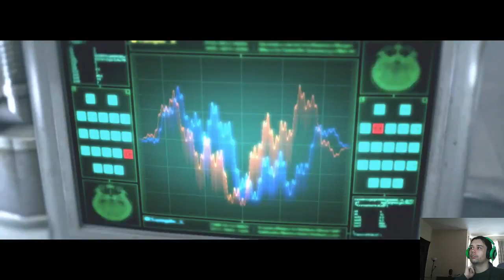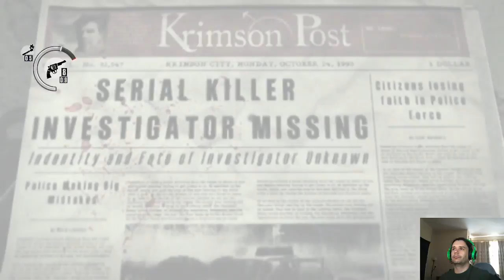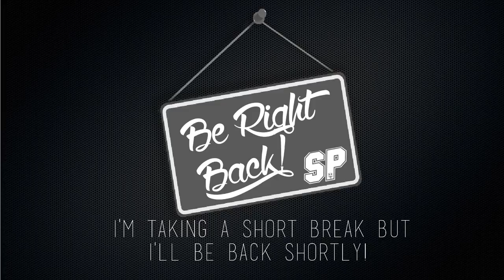The Evil Within Part 5 / The Binding OF Isaac